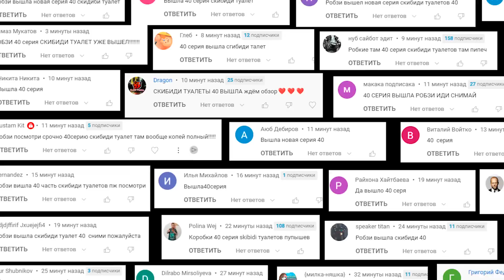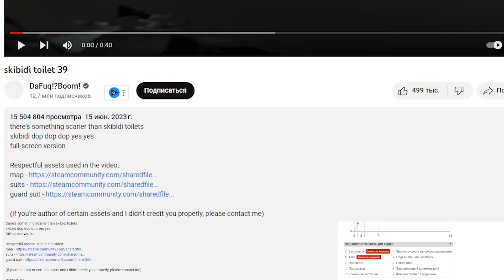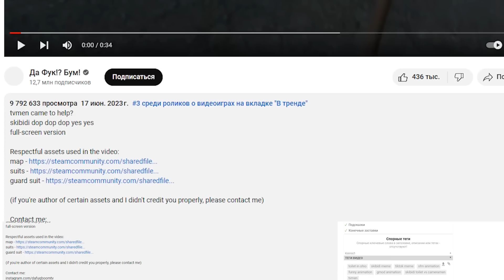ТВ МЕН ДОБРО или ЗЛО? СКИБИДИ ТУАЛЕТЫ Skibidi Toilet 40 НОВЫЕ СЕРИИ РОБЗИ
ТВ МЕН ДОБРО или ЗЛО? Skibidi Toilet 40 НОВЫЕ СЕРИИ РОБЗИ